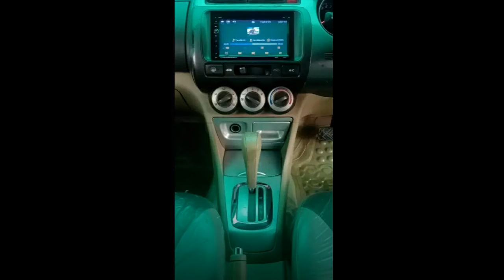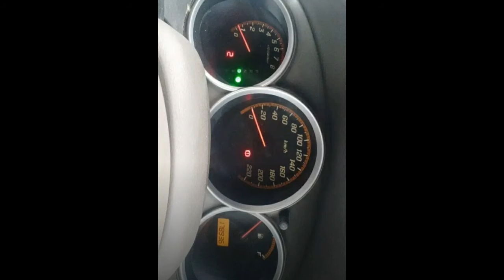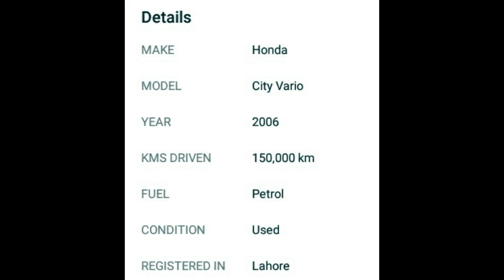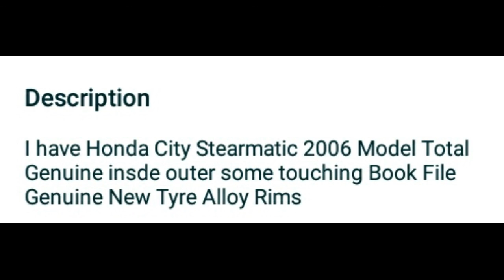Honda City Vario 2006 Model For Sale With Lush Condition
The new Honda City vario 2006 model is going to get you in very amazing condition, all the color that is the head is also original. The inner side and the outside side are also going to get you original, the mansion is Rimbi Hundred percent working, AC is 95% working and in terms of look, it is very amazing price is also very low.
Zameen Motors Channel one of the best channel for Motors related activity and all Cars stunt, Performance and information.